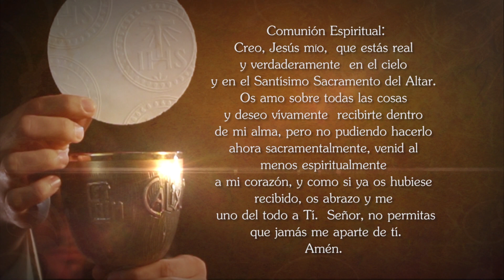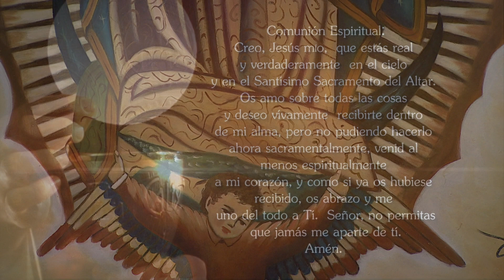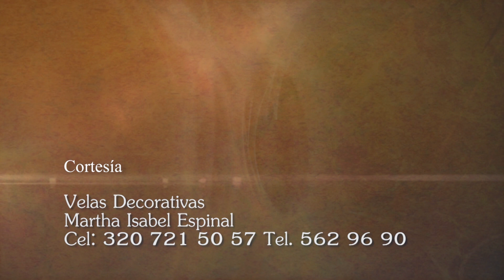Misa de hoy ⛪ Martes 26 de Mayo de 2020, Padre Wilson Lopera - Tele VID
Tele VID te invita a compartir la Misa de hoy Martes 26 de Mayo de 2020.

Eucaristía de hoy Martes 26 de Mayo 2020, Santa Misa de hoy Martes 26 de Mayo 2020